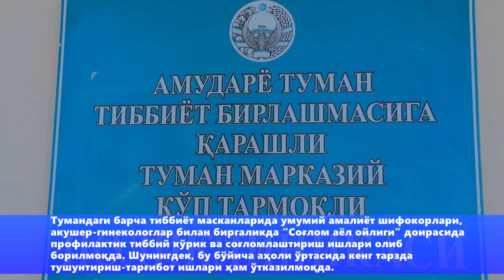“Sog‘lom ayol oyligi” doirasida sog‘lomlashtirish ishlari olib borilmoqda.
Akusher-ginekologlar bilan birgalikda “Sog‘lom ayol oyligi” doirasida profilaktik tibbiy ko‘rik va sog‘lomlashtirish ishlari olib
borilmoqda.